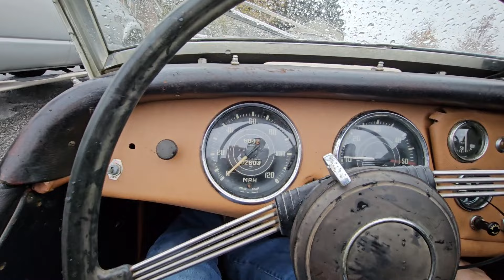#497 Hit and Run Leaves Me Sitting for 2 hours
Trucking Needs

20 Ton Bottle Jack
Oversize Banners

Camera Gear

Main Camera
Go Pro Media Mod
External Microphone
GoPro Accessories